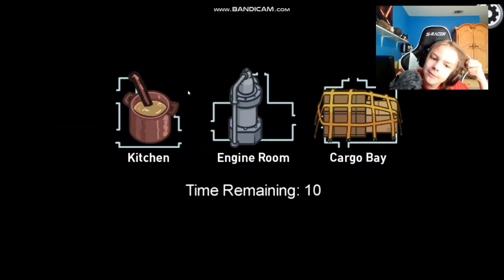Among us part 2. New Air Ship Map!!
This is a video where I explore the new Air Ship map.